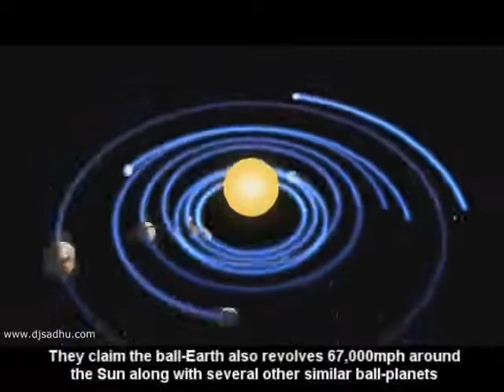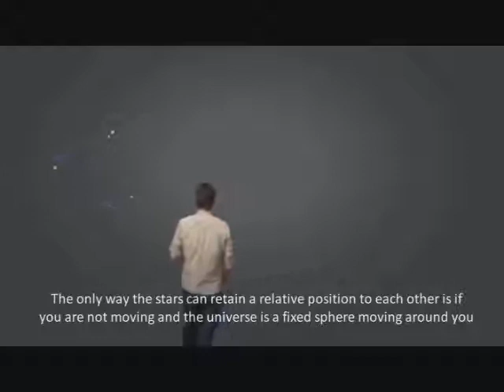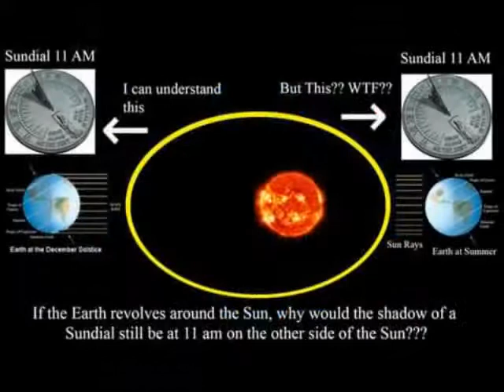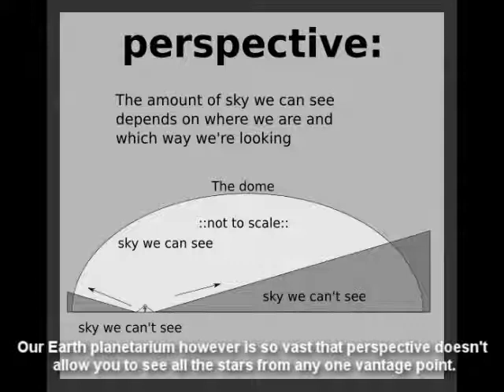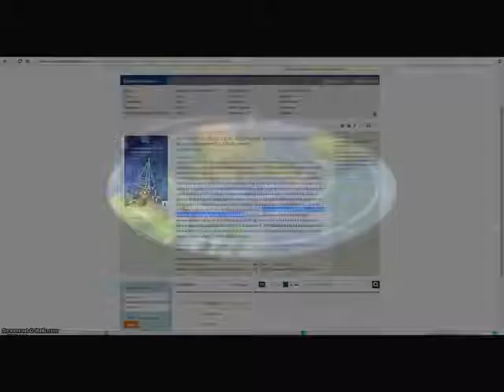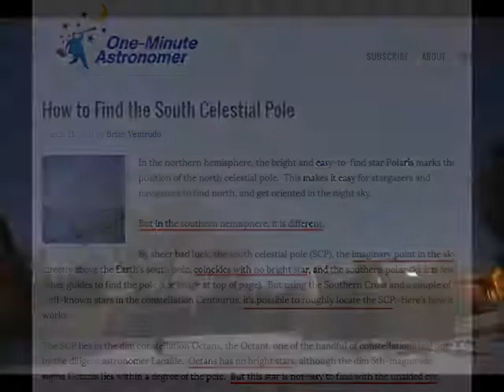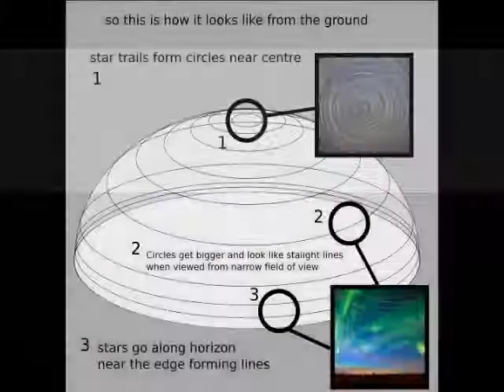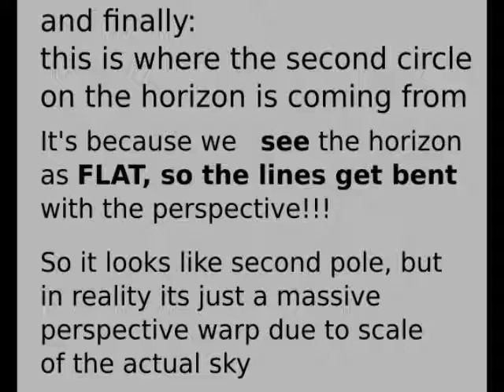Polaris Proves the Flat Earth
This Video uploaded by Author's permission!
Eric Dubay's Alternate Videos for Flat Earth.